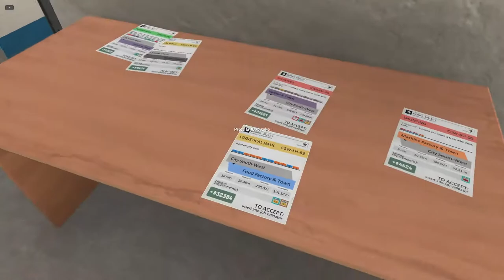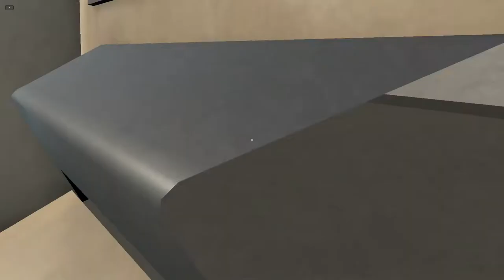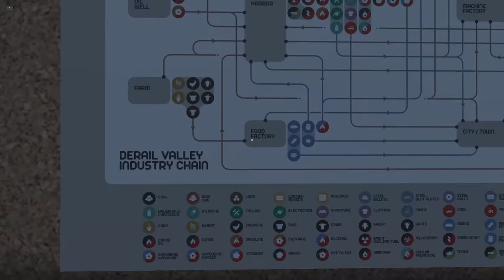Derail Valley - SH-282 - Steam Train - CSW to FF - FullFruntall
Continuing to use the two SH-282's to just complete a job.

FIrst I set up then job Starts and the journey begins around mins.